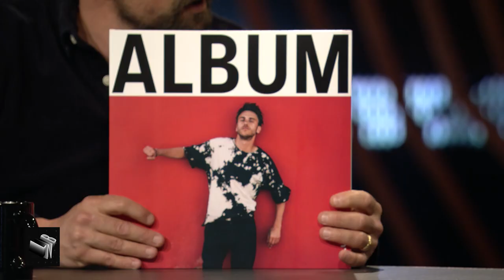RAKETENPULLER & Geheimtipps für Bodenständigkeit - Clueso im Talk | Late Night Berlin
Klaas und Clueso ergeben zusammen nicht nur eine mittelmäßige Alliteration, sie haben auch biographische Gemeinsamkeiten: zum Beispiel ihre Friseurausbildung. Spätestens Cluesos neue Single “Mond”, die er gerade mit Sängerin Elif herausgebracht hat, beweist jedoch, dass er die Lehre zurecht abgebrochen hat, um Musik zu machen. Klaas spricht mit ihm im Studio übers Touren, Aberglauben und sein neues Album. Außerdem enthüllen die Beiden einen absoluten Geheimtipp für Bodenständigkeit.